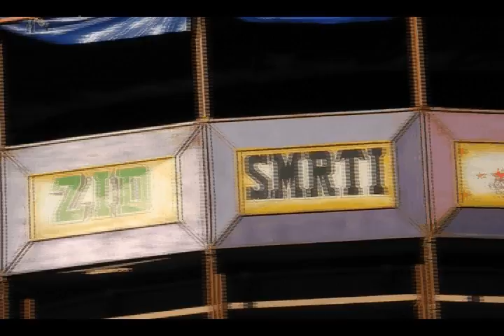Wall of Death- Nenad Nadj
Nenad Nadj is driving in Wall of Death since he had 8 years. He has long year experience in driving car, motobike, and carting. Now he will try to get into Guiness World Records book in category of driving a car in wall of death. Record is based on endurance.

Song used in video: SteppenWolf- Born to be wild